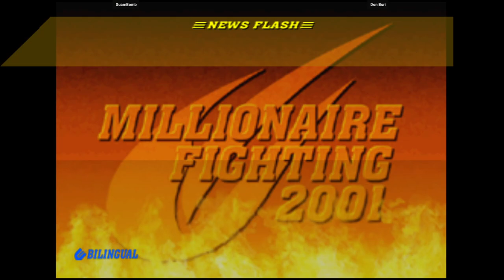CVS2 | GuamBomb VS Don Buri | 🇬🇺🇺🇸 Fightcade Flycast